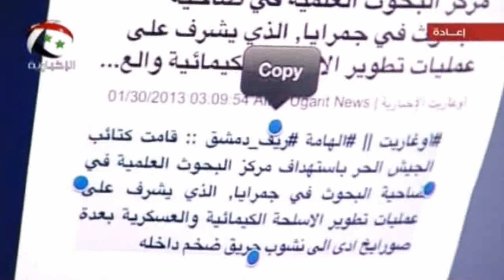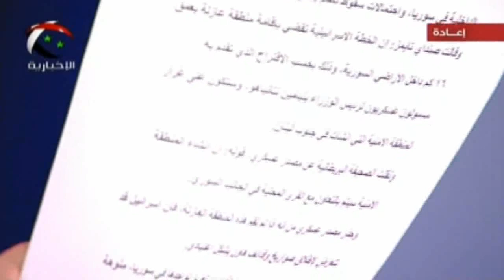ساعة وعشرون | سالم زهران 3-2-2013